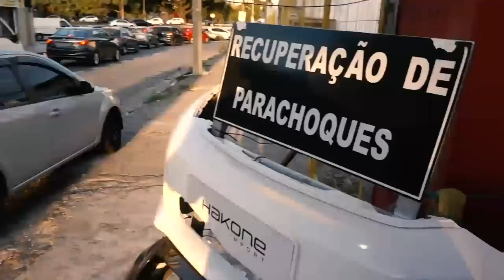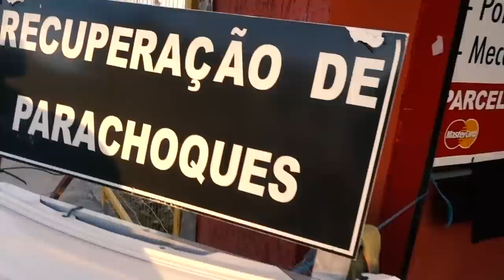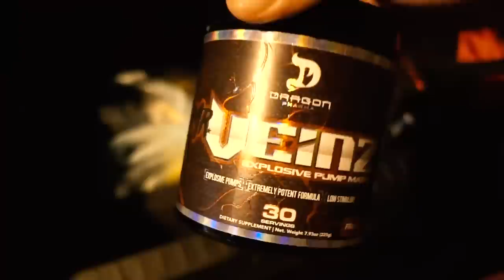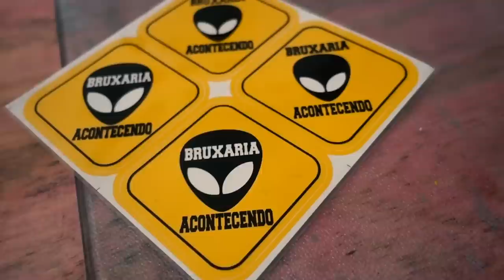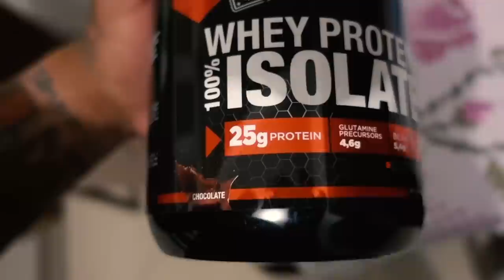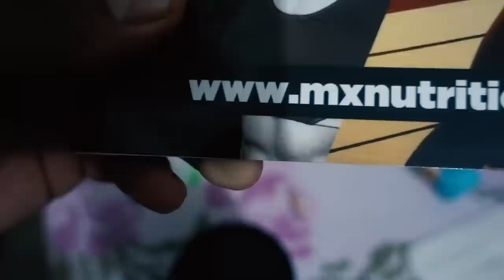MEU GOL TURBO QUEBROU NOVAMENTE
MADRUGAO SUPLEMENTOS

TOGURO

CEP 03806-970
SÃO PAULO